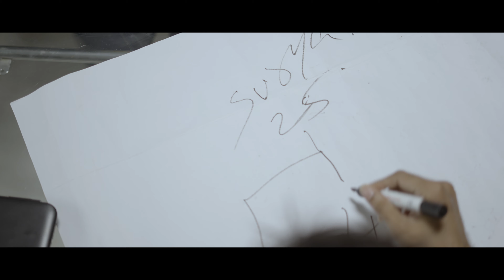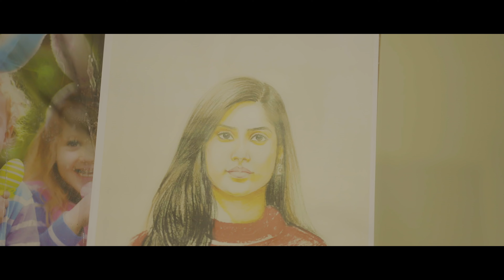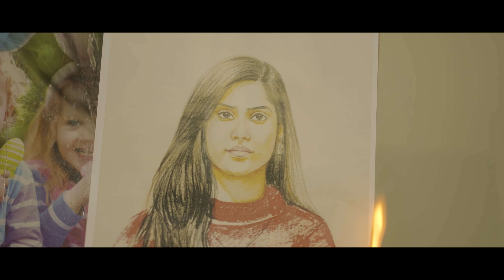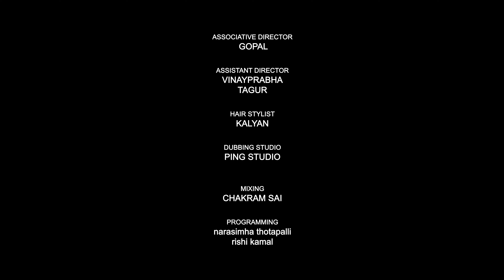LATEST TELUGU HORROR MOVIE || M Sudhakar Reddy || SUJI THAMMISETTY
BANNER : SRI VENNELA CREATIONS
BABY LALITHYA PRESENTS
PRODUCED BY : M.SUDHAKAR REDDY
EXECUTIVE PRODUCER: NAVEEN REDDY
CAST : ABHILASH, PRIYA, NAVEEN REDDY, ARCHANA, MANOJ,ANKITHA,
SAI,  SRIJA,  SRITHANA, PAYAL
WRITTEN & DIRECTED BY : SUJI THAMMISETTY
SCREENPLAY,DIALOGUES :
DOP : CHANDU AJ, CHAITHANYA
DIRECTION DEPT : GOPAL, VINAY, TAGUR
DA : SWETHA REDDY, SRIJA, SANGEETHA, VIDYA,  JANSI,  GIRI
EDITING : SELVA KUMAR, M. MANIKANTA REDDY
D I , COLOR GRADING : ALLAM NAGI REDDY
DUBBING STUDIO: PING STUDIO
MIXING: CHAKRAM SAI
SFX: NASEEM
MAKEUP : RAJU, KALYAN
PRODUCTION: BABURAO GARU
KEY.PROGRAMMERS: NARASIMHA THOTAPALLI, RISHI KAMAL, SHALEM